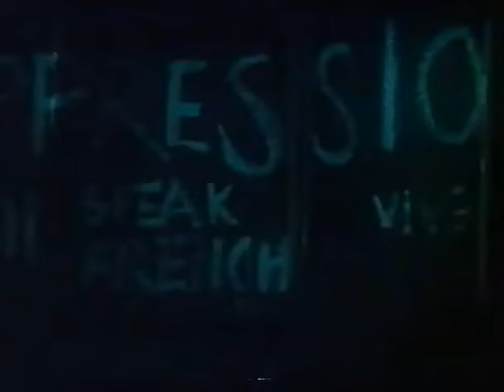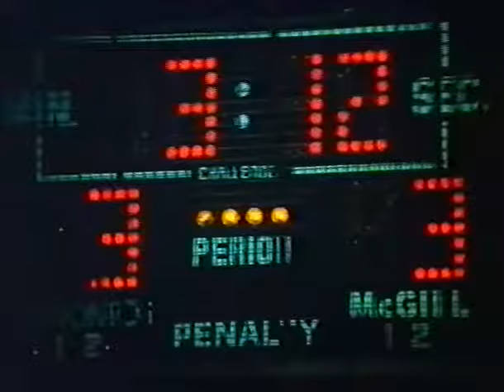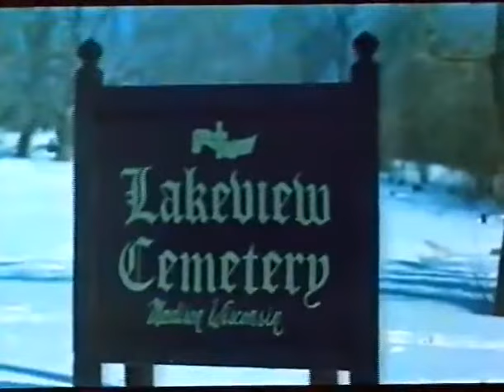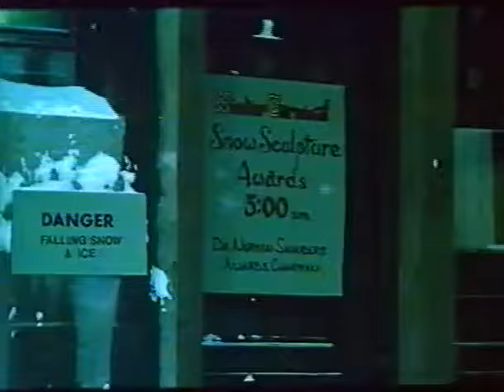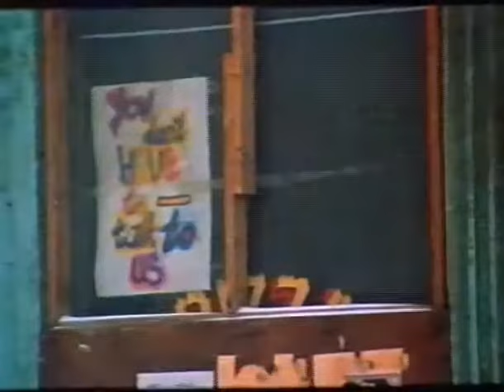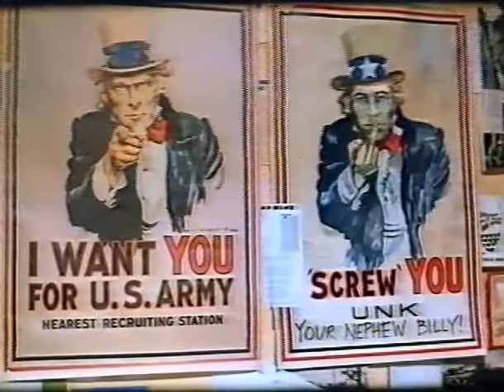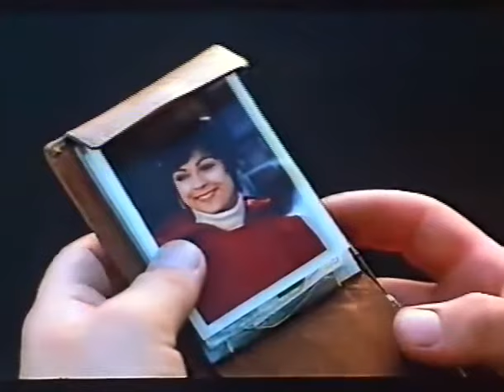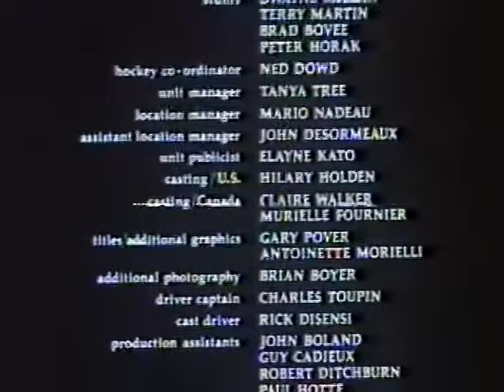This Time Forever (1981) - Vincent Van Patten, Claire Pimparé, Cloris Leachman, Eddie Albert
A young American hockey player, studying in Canada on a hockey scholarship, falls in love while risking his scholarship and the prospect of the Vietnam war draft.